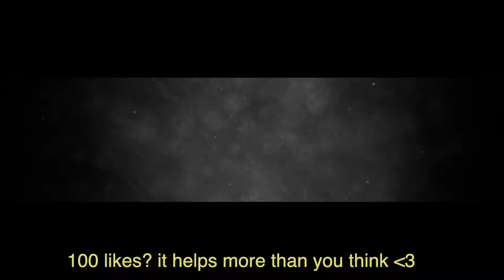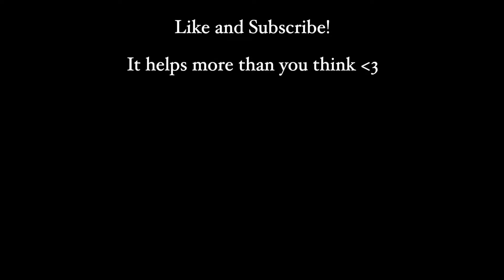Putting Makeup On People Prank!! | Growtopia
This is a new prank where I put makeup on people!! I hope you enjoy this funny prank where i troll and annoy fellow Growtopians. Makeup prank is the best prank! Of course I had to do this in the world LOVE!! haha

Zestos | Putting Makeup On People Prank!!! | Growtopia